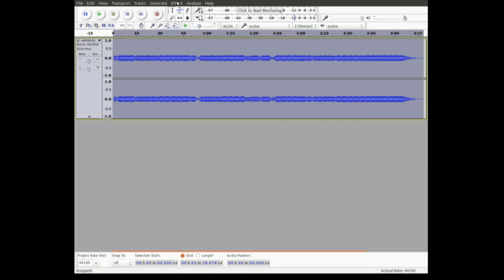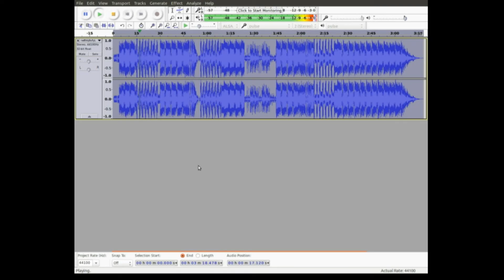How To Bassboost With Audacity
The title says it all. Decided to show the secrets of BassBoosting with Audacity. May the copyright gods spare me for using a song in the demo. For reference, set the EQ settings exactly as I used them, it's quite easy, as you're just drawing square curves. Make sure to save the settings for future reference. Make little modifications and save them under a new name, for small adjustments you might like better.

- Captured using OpenBroadcaster and edited with Kdenlive.

Although I'l likely say yes, I wish to know when it will be used.